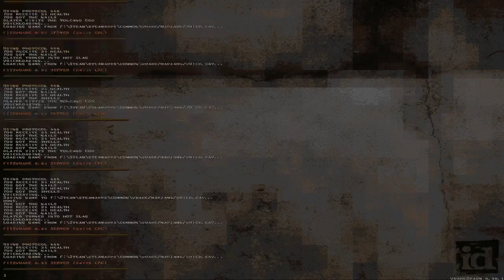Quake - Map Jam 6 - Detour by Rick Lipsey (Stream)